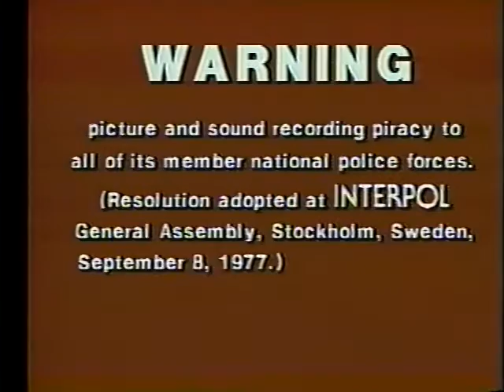Fred Penner & the Cat's Meow Band (1990)